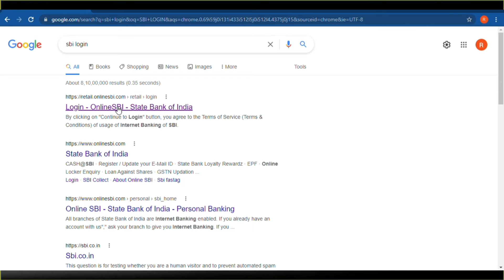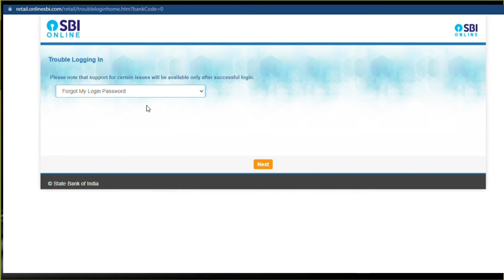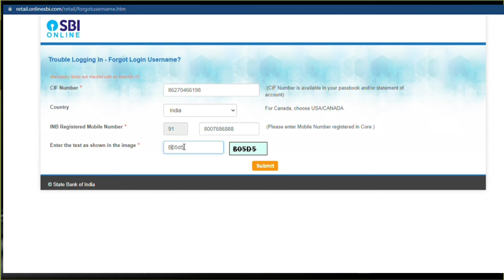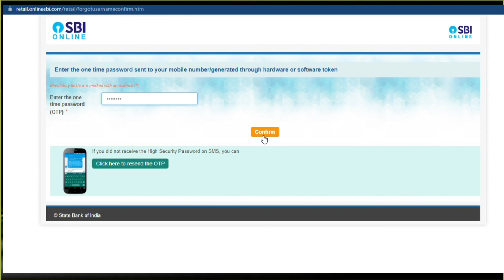SBI NETBANKING का USERNAME कैसे निकाले. How to recover SBI NETBANKING USERNAME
दोस्तों आप सभी का मेरे यूट्यूब चैनल सर्विस जंक्शन पे स्वागत हैं ।
• यहाँ  आप खुद से  बहुत सारे ऐप संबंधित सर्विस , मैथ्स, रिजिनिंग और सरकारी भर्ती संबंधित जानकारी प्राप्त कर सकते हैं ।

इस वीडियो में हम SBI नेट बैंकिग का युजरनाम कैसे निकाले या पता करेंगे

कुछ महत्वपूर्ण ऐप डाउनलोड लिंक

BharatPe  भारतपे ऐप

पे टी एम Paytm App

CRED App Credit card Bill payment App

state bank netbanking username कैसे निकाले
sbi user name bhul gaye